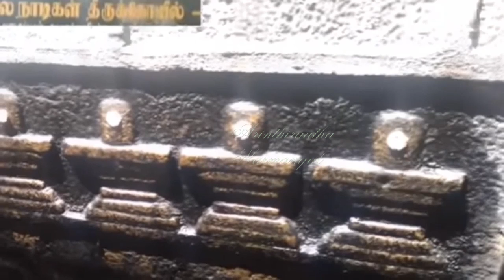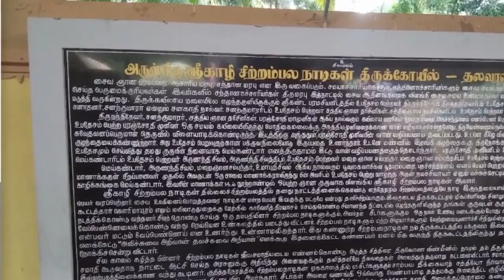சிவத்திற்க்குள் 64 பேர் ஒரே நேரத்தில் உயிருடன் சமாதியா ஏன்?